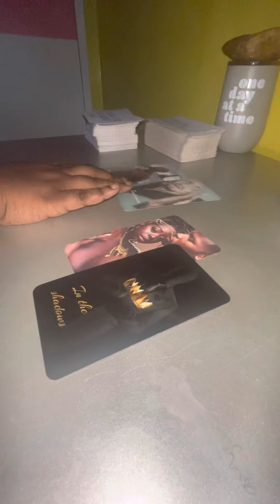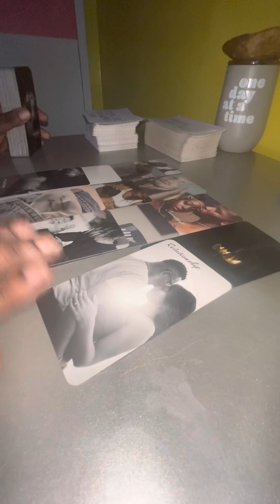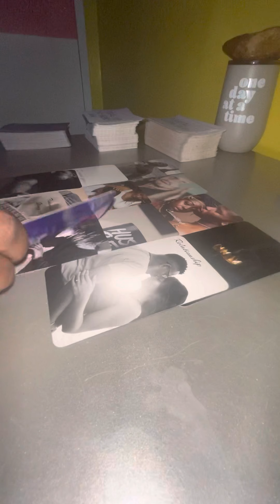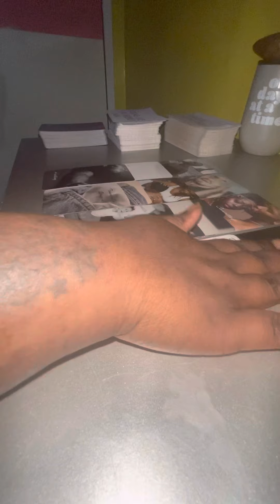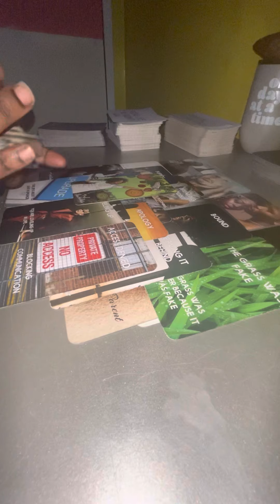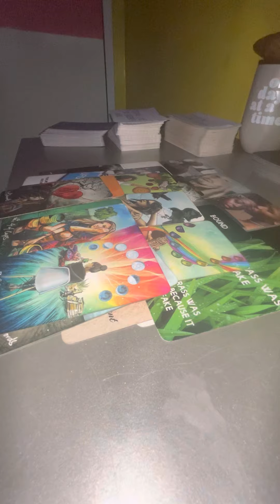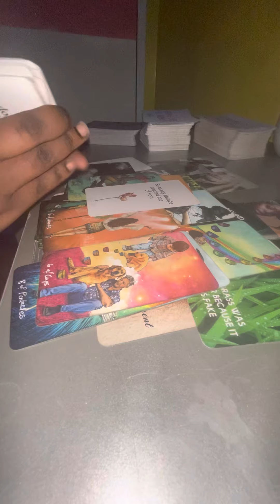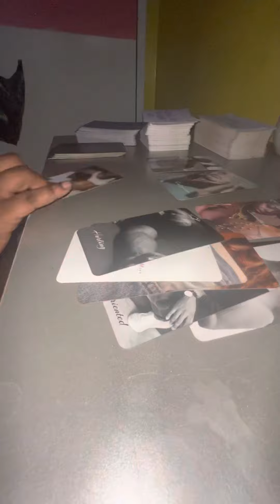BOUND TO THEIR CURRENT SITUATION.. GOT A BABY ON THE WAY HURTING & CANT STOP THINKING OF YOU